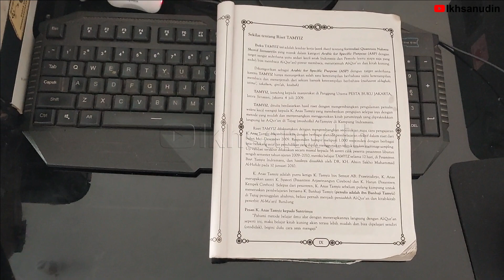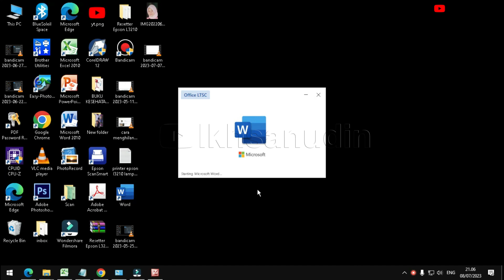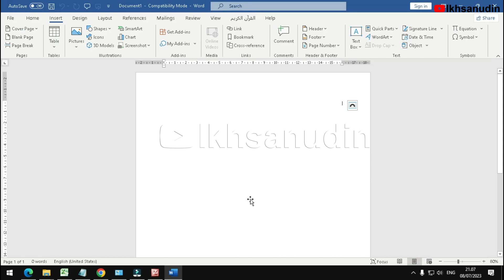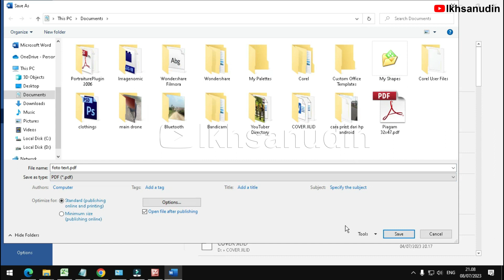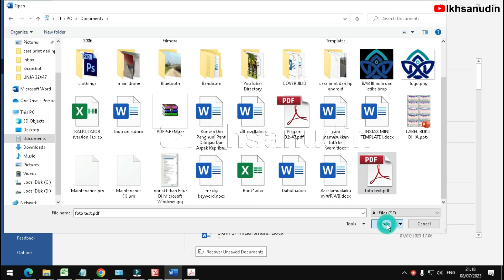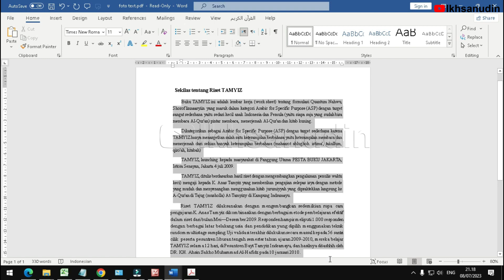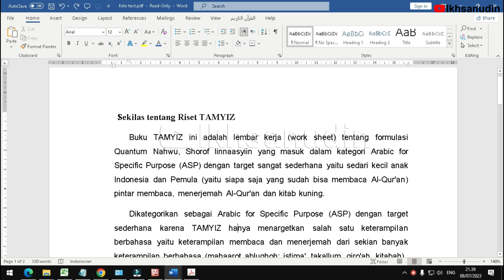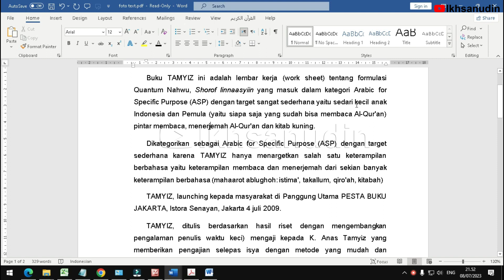cara mengubah foto menjadi tulisan di word (Terbaru 2023)